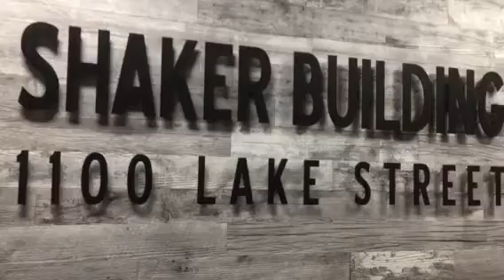Atrium view of The Shaker Building/1100 Lake Street- Downtown Oak Park, Illinois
Here’s a quick video of this cool atrium,  in this office building in downtown Oak Park. With escalators in the atrium!